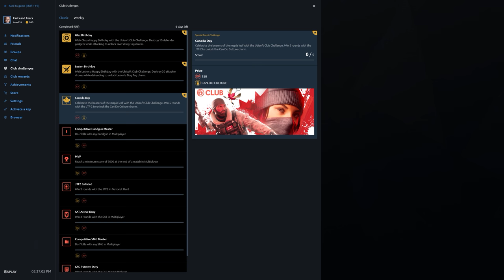Rainbow Six Siege + Part 2400 + Skyscraper TDM Bomb + Operation Para Bellum pcgaming crew